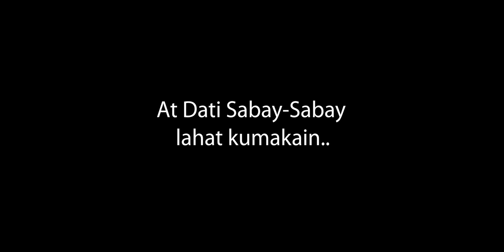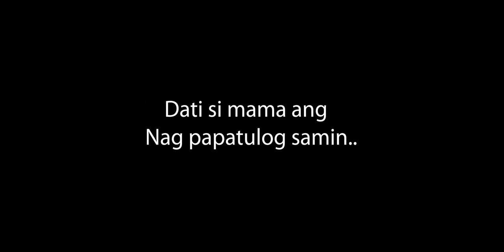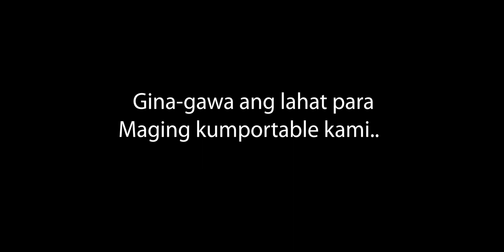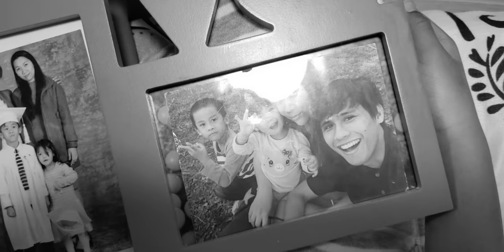Dear mum a happy mothers day video special (Themakulets Mothers day movie clip)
A Mothers day video presentation of The makulets para ito sa mga anak para ma-alala natin kung gaano kahalaga ang mayroong isang ina, love your mam habang kasama panatin sila. happy mothers day